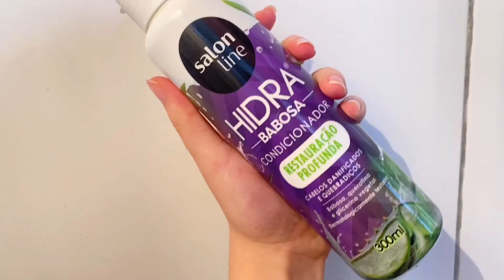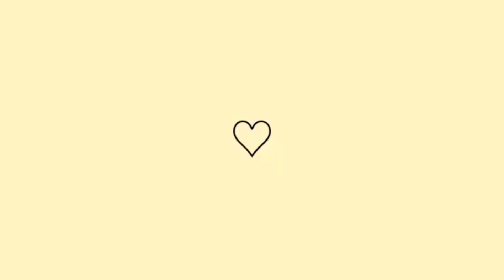TENTANDO TER UM GLOW UP EM UM DIA!!🤠✨ |Iris Carvalho Costa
Oiiii, como cês tão?? No vídeo de hj eu tentei ter um glow up em um dia🤡 n sei se deu muito certo mas enfim.. KKKK eu espero muuuuito q vcs gostem!! Nesse vídeo eu tentei pintar meu cabelo (n deu muito certo) fiz minha sobrancelha e uma maquiagem bem top kkkk então eu espero muito q vcs gostem(: n se esqueça de comentar o q achar, avaliem o vídeo com gostei e compartilhem o vídeo com algum amigo!!
☆Vídeos novos todo domingo e toda quinta às 14:00☆